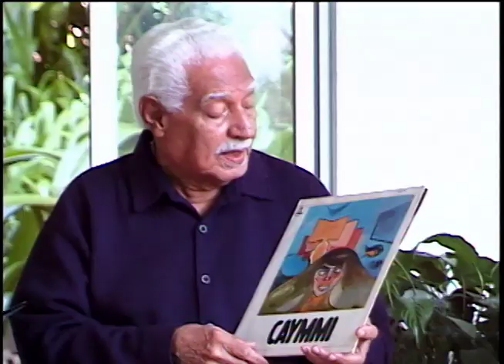Making of 01 09 98 DCY